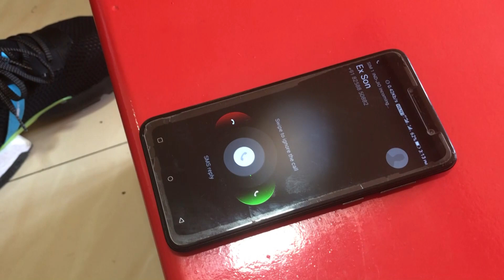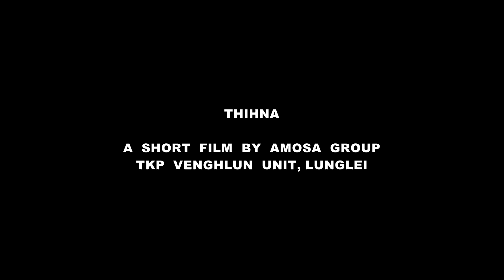Thihna - A short film by TKP Venghlun Unit, Amosa Group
He short Film hi TKP Venghlun Unit, Lunglei Amosa Group-in an chan a ni a. He film hian kan chenna khawvela kan thil thlir dan
zawng zawng hi, thihna mit atang chuan a danglamin, materialism-in min hneh lutuk na khawvelah pawh, thihna mit atang meuh chuan thil hlu leh pawimawh tak tak chu a lo lang fiah thin a ni.

FILM TITLE : Thihna

Camera : R. Lalliansanga (Buanga) & Lalhlimpuia Pachuau

EDITING : Lalhlimpuia Pachuau

SCRIPT : R. Lalnuntluangi, Elvis Ngurchungnunga & Lalhlimpuia Pachuau

CAST :

Thihna VANLALSANGI

Pu Elvis Ngurchungnunga (MLA Candidate) ELVIS NGURCHUNGNUNGA

Pu Elvis-a nupui PC. LALHMANGAIHZUALI

Pu Elvis-a thuihhruaite :
Hmeichhia R. LALHRIATPUII (KUKI)
Mipa FC. PACHHUNGA

Pu Rinthanga nupui bialpa C. LALMUANPUIA

Pu Elvis-a fapa LALBIAKNGURA

Biakngura bialnu VANLALHRIATZUALI HMAR

News Reader LALHRIATTIRI

Shadow scene a langte :
Hmeichhia LALRINMAWII,
 C. LALMUANPUII, VANLALHRIATZUALI HMAR
Mipa R.LALLIANSANGA (BUANGA), FC. PACHHUNGA, LALBIAKNGURA